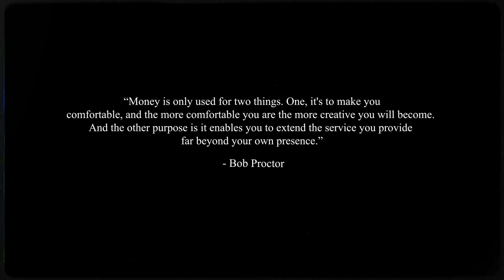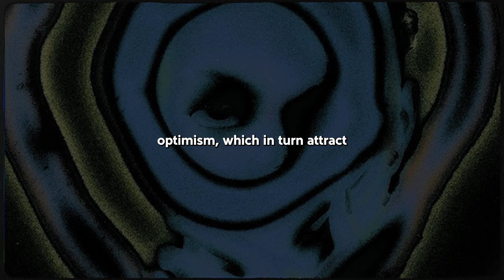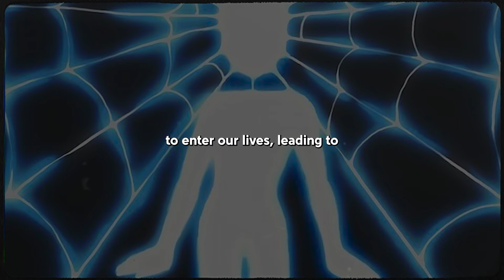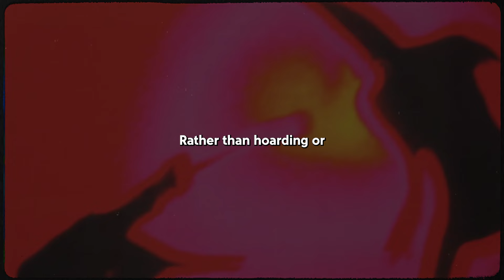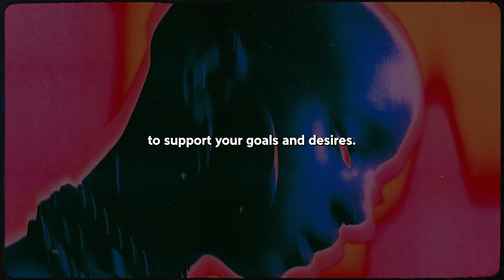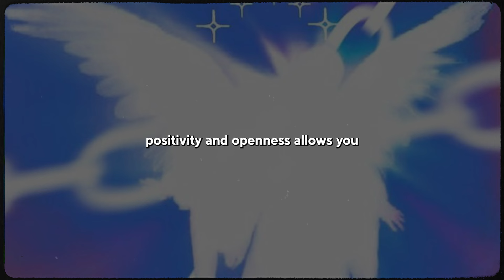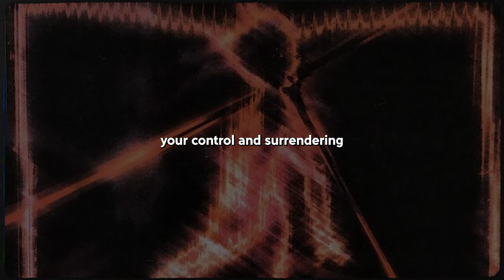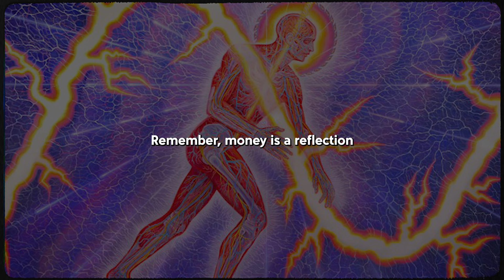How To Have Money Flow To You Like Water (UNDISCLOSED)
Money is nothing more than a spiritual flowing energy, similarly like water. It's an energy that is always in movement. In this video you'll learn how to attract money as abundant as water.

Timestamps:
00:00 - Introduction
00:48 - The Energetic Nature of Money
02:10 - Impact of Beliefs and Emotions
03:41 - Principles of Manifestation
05:43 - Releasing Resistance and Practicing Gratitude
07:01 - The Language and Flow of Money
09:11 - Manifestation Practices Self-Love and Positive Energy
11:34 - Gratitude and Positive Focus
13:13 - Enhancing Positive Reactions
14:45 - Daily Joy and Engagement
16:19 - Detachment and Letting Go
18:09 - Overcoming Doubts and Fostering Emotional Well-being
19:48 - Conclusion